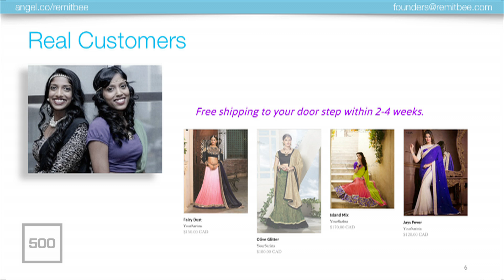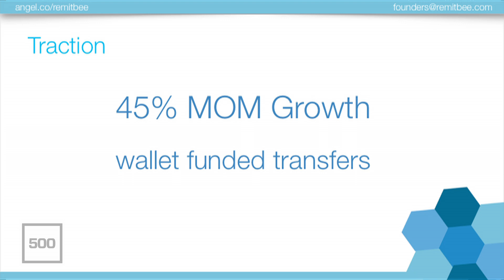[500 STARTUPS DEMO DAY 2015] BATCH 14, RemitBee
RemitBee is an online and mobile money transfer company allowing people to send money to family and friends in multiple countries. Our uniform platform allows people to send money with a few clicks to bank accounts, wallets, mobile top ups, cash pickups and home delivery. We are able to do all this quickly and more cost efficiently with RemitBee Wallet.